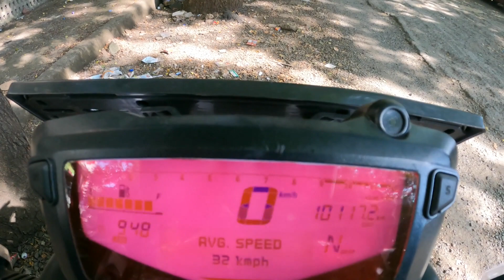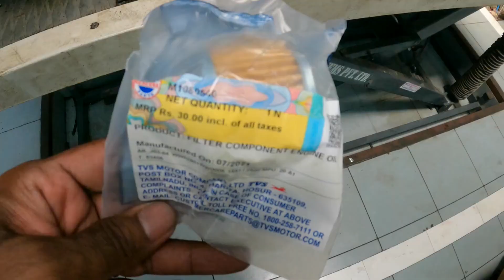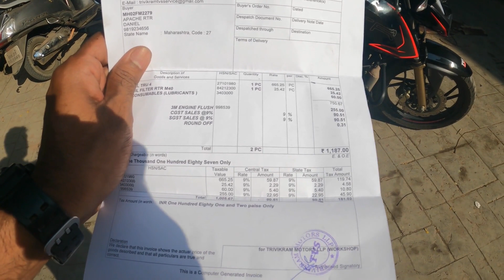TVS RTR 200 4v BS6 5th FREE SERVICE | 5th FREE SERVICE of Apace 200 4v BS6 BIKE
Touring & Motoblogging